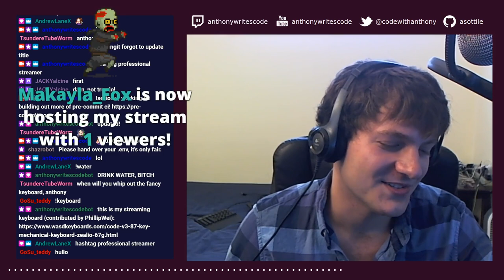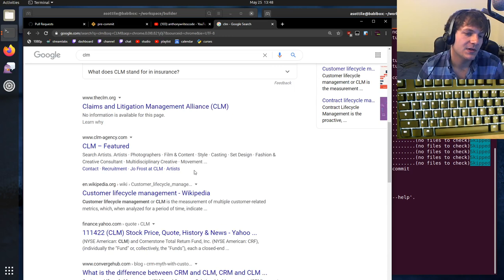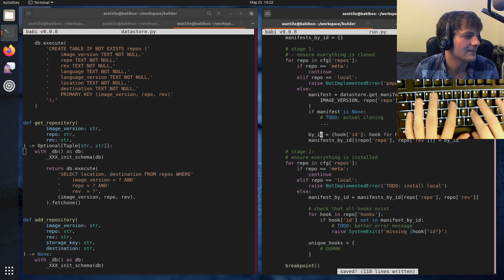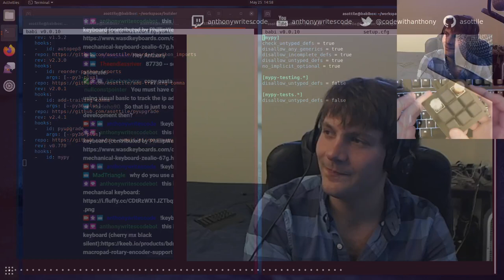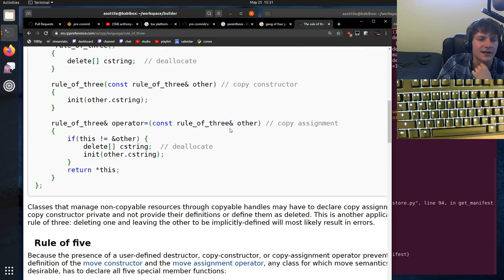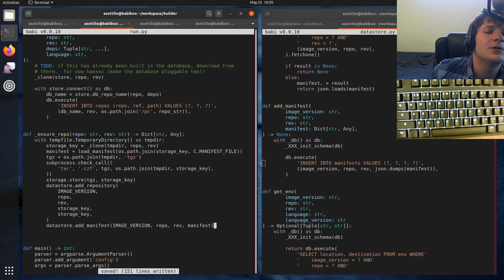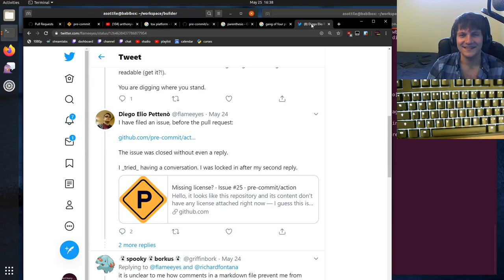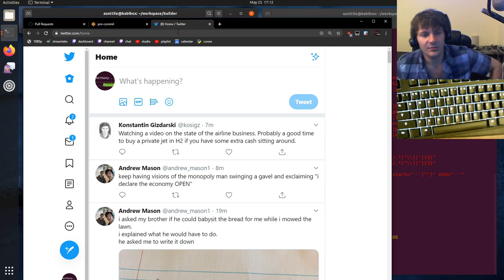replay - pre-commit ci pt 3 - 2020-05-25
today I worked some more on pre-commit CI --  almost have the building portion working!